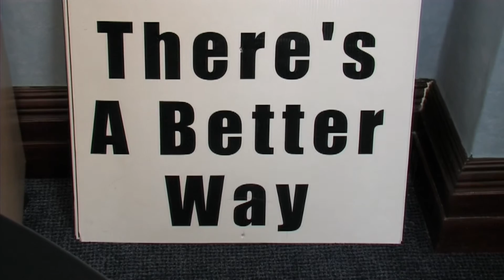All Ireland planning essential for economic success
Sinn Féin TD for Meath West Peadar Tóibín accompanied by MLAs Conor Murphy and Phil Flanagan conduct a series of meeting with Trade Unionists and Business organisations as part of an Oireachtas report into the benefits of planning an all island economy.